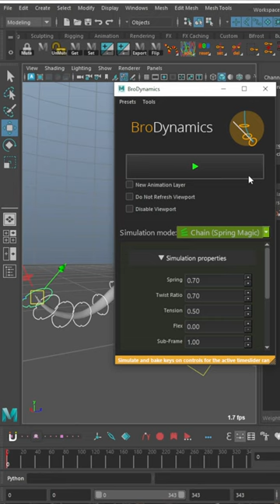Unlock the Power of Automation: Create Amazing Overlap Animations in Maya!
Learn how to add realistic movement to your character's tail with the power of BroDynamics!